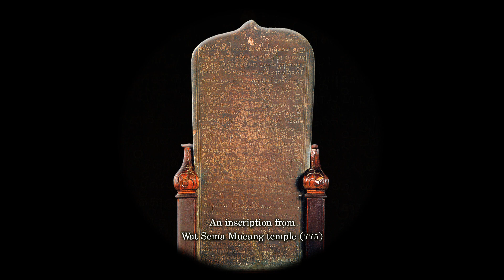ย้อนรอยความเป็นมา เมืองนครศรีธรรมราช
จังหวัดนครศรีธรรมราช พบหลักฐานทางโบราณคดีที่มีมาตั้งแต่ในสมัยก่อนประวัติศาสตร์ ทั้งยังมีชัยภูมิที่ตั้งอยู่กลางอาณาจักรสำคัญ ไม่ว่าจะเป็น อาณาจักรทวารวดี อาณาจักรศรีเกษตร อาณาจักรเจนละและอาณาจักรศรีวิชัย